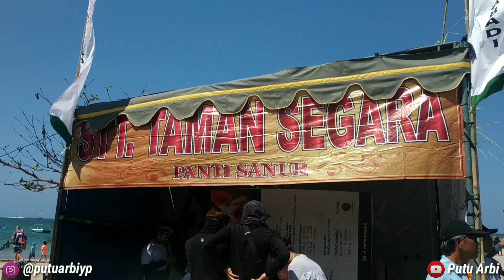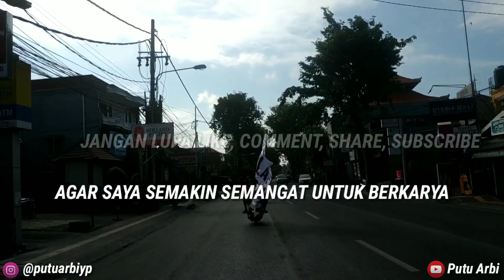Taman Segara Kite Festival 2019 || Lomba Layang Layang di Pantai Mertasari Sanur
Kali ini saya berkesempatan untuk merekam keseruan Taman Segara Kite Festival 2019 yang diadakan oleh stt. taman segara banjar panti sanur dan diselenggarakan di pantai mertasari Sanur.
Kategori yang saya rekam antara lain Bebean, Pecukan, Janggan, Kreasi Baru, dan Janggan Buntut/Kuwir